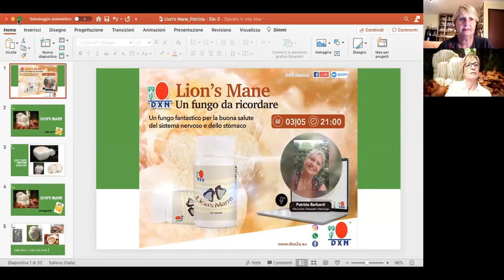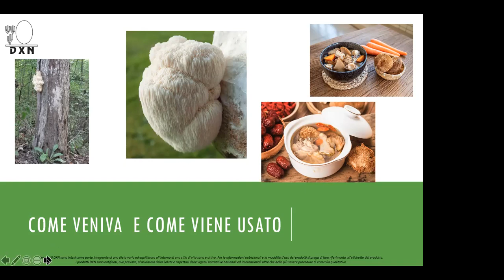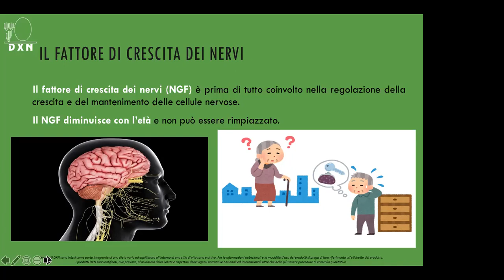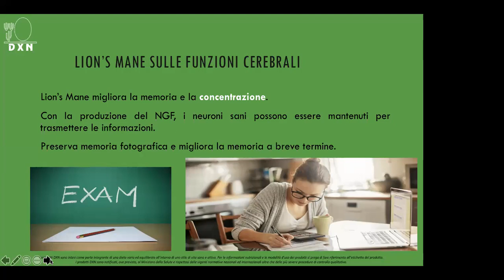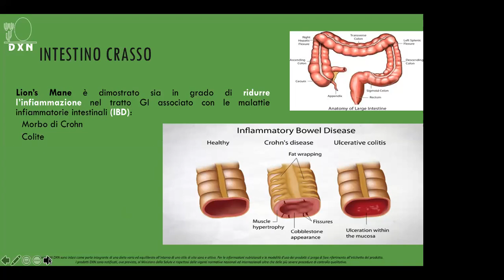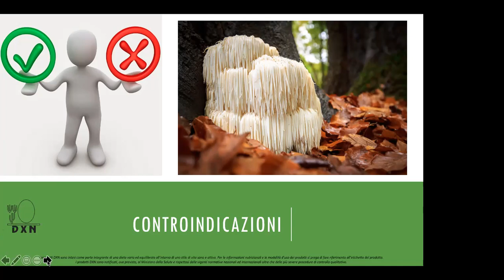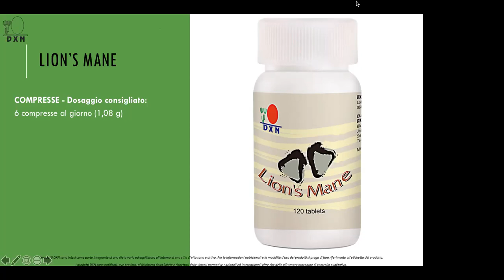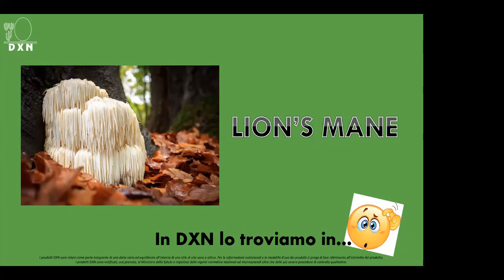WEBINAR LUNEDI 3 MAGGIO ORE 21.00 : Focus Salute e Prodotti: Lion's Mane, un fungo da ricordare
Lion's Mane, un fungo da ricordare, un fungo fantastico per la buona salute del sistema nervoso e dello stomaco. Con Patrizia Barbanti Naturopata, Osteopata e Kinesiologa, conduce Paola Rovelli - Top Leader Italiana